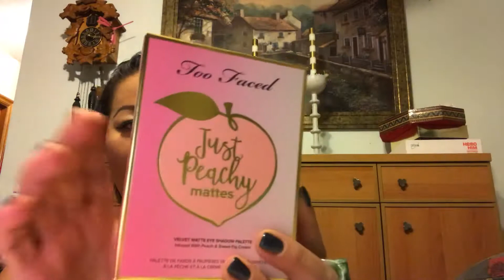바이오 오일로 화장지우고 마사지 하기 💋💄💋👍👌